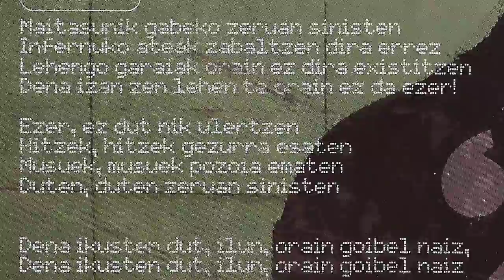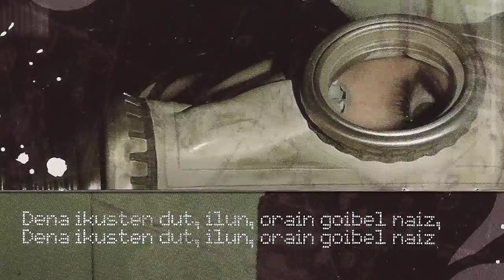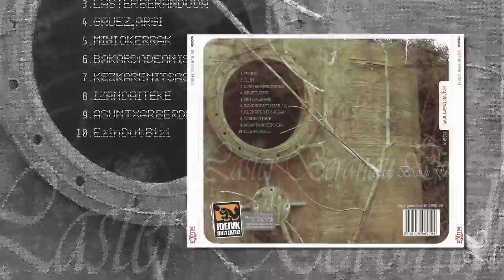EXUM - Ilun.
Zornotza eta Gernika aldeko bostkotea honako hauek osatzen zuten Iker Hormaetxe (Abeslaria), Jon Ayarza (Kitarra), Asier Berganzo (Kitarra), Itxaso Baraiazarra (Baxua) eta Imanol Bilbao (Bateria). 1996 urtean grabatu zuten "Laster berandu da" diska, doinu basatiaz metala eta hardcorea jorratuz. "Ilun" abestian ondo ikusten da nola egiten zuten Exum.